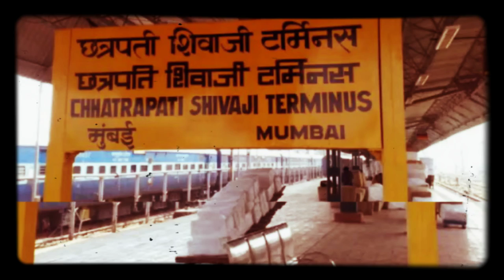CST To MASJID STATION (Night Time)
From CST to MASJID STATION,
night Time
Instra-saurabh2490